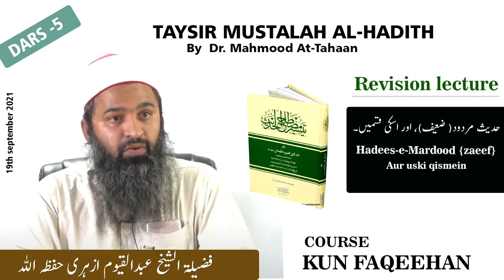Revision lecture - 05 || Science of Ahadith | Taysirul Mustalah || Shaykh Abdul Qayyum Azhari